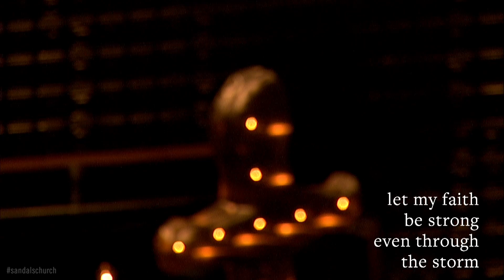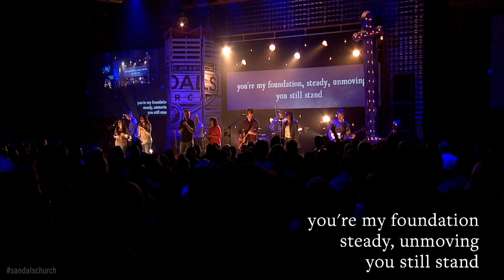Voyage [Live] - Sandals Church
"The voyage is long, waves high, the storms pitiless, but my helm is held steady. Thy word secures safe passage, thy grace wafts me onward, my haven is guaranteed."- from The Valley of Vision, Voyage.

From Eddie Culin, one of the authors:
It's really difficult to trust God. It can be even harder in the middle of one of the hardest times of your life. Dani and I were sitting down writing one day and finding the words and melodies difficult to find. We stopped for a moment and I asked, "What's on your heart right now? What are you feeling in this moment?"

She shared a vision that she had of a small boat at the bottom of a giant wave about to crash over. On the other side of the wave the harbor could be seen but from the perspective of the boat, only the wave was in view.

"That's kind of how I feel right now," she said. "I know there is something on the other side but all I can see is what's in front of me and it's overwhelming."

Being in a similar place myself I remembered a prayer I had read and shared it with her. From that place we wrote Voyage. It is a cry from our hearts. Knowing that life can be incredibly difficult at times we will try our hardest to choose to believe in God's promises and put our hope in Him. It's a process with victories and defeats but our hope is that the words from this song will be an encouragement through it all.

"help me, keep me, till I'm ashore.
each day brings me closer home."

Recorded live during service on October 19, 2014

Voyage
Authors: Eddie Culin & Danielle Crowley